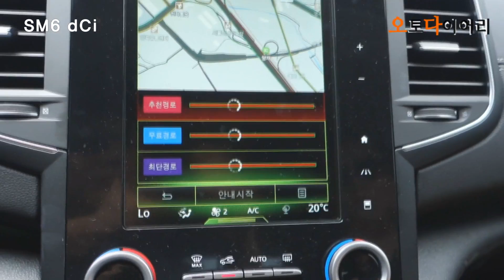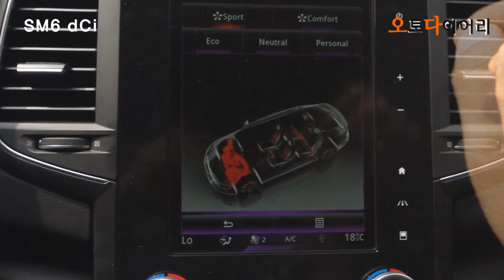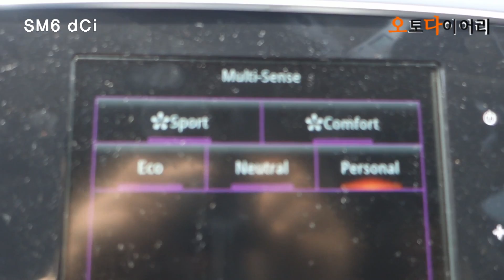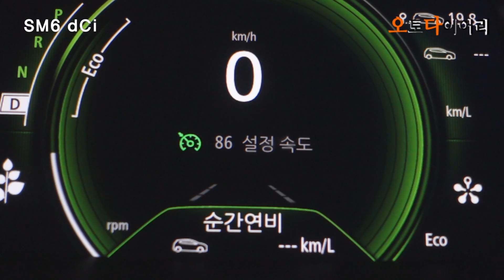르노삼성차 SM6 dCi 시승기 (RenaultSamsung SM6 dCi test drive)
르노삼성차가 SM6에 1.5 디젤엔진을 얹은 모델을 곧 출시한다. 공식 출시에 앞서 SM6 dCi를 타고 부산까지 1박 2일간 시승했다.